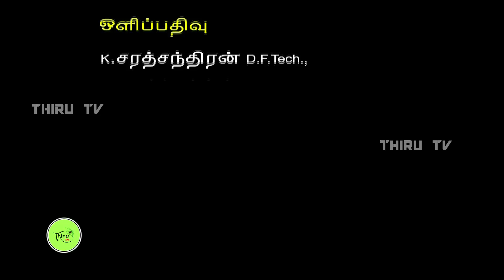Kuladheivam SUN TV Episode - 664 (08-07-17)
"Kuladheivam" Television Serial
Kuladheivam is a Tamil television serial directed by Thirumurugan. He received high praising for his debut serial Metti Oli.Nadhaswaram serial recently achieved the feat of being the First Indian soap opera to be aired live.

Music / Mr.Sanjeevrathan

Editing/Mr.premkumar